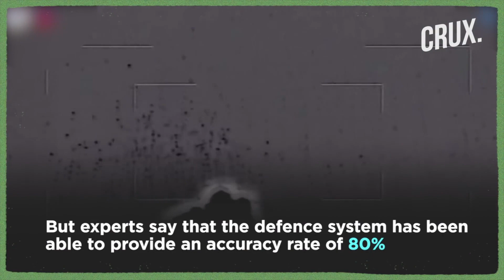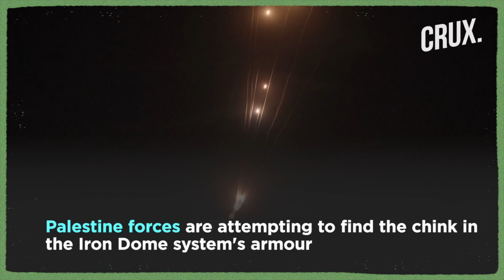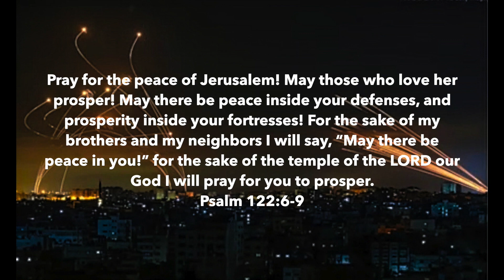Are you Praying for the Peace of Jerusalem?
When you consider 66 books of the Bible, and 31,102 verses it's really something for God to promise a blessing out of the only 8,810 promises for those who pray for Jerusalem. Little Bear in this Drone Bear Pause devotion will share a wonderful truth regarding God;s perspective on Jerusalem the future city of Peace.